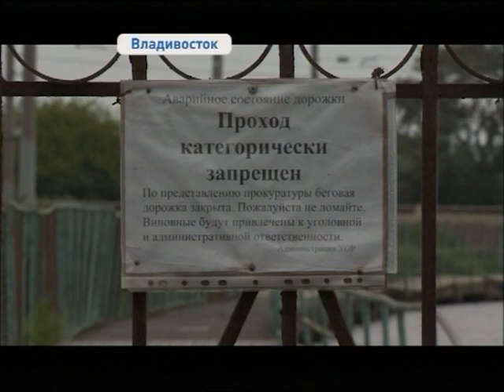На озере "Юность" латают дыры на беговых дорожках